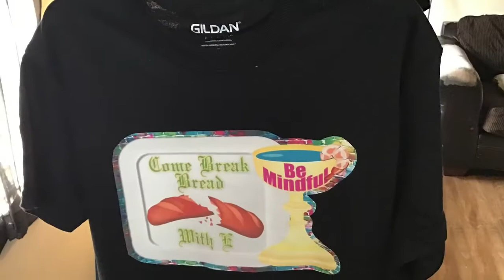Hot mess news reporter interview concerned parents on coronavirus!